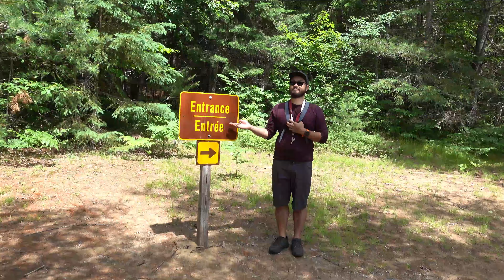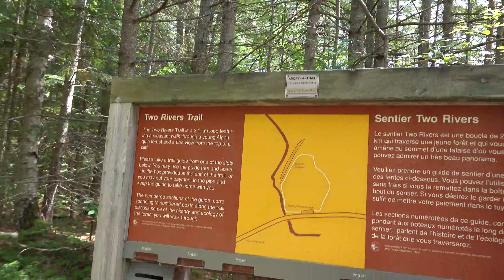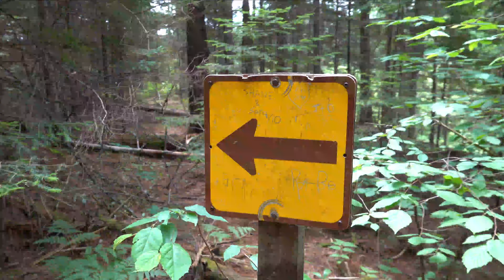BIKING AND HIKING in Algonquin Provincial Park | Camping at Algonquin Provincial Park Mew Lake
Continuing on with our 'no promises' weekend...we finally decided to leave our campsite to do some exploring. Our first activity was biking the old rail trail. This is the only trail in Algonquin that wasn't listed as a mountain bike trail, so we figured our bikes would be good enough to head out with. Although they survived the trek, we would not recommend biking this trail without a mountain bike. The trail itself was pretty nice - shaded/tree covered, but beside a river. The one downside is that at the time we went, the trail was INFESTED with bugs, particularly mosquitos and black flies. We were getting bit so much that we didn't end up biking the whole trail.

Our next activity was a short 2km hike on the Lake of Two Rivers Trail. This was the perfect hike because the trailhead is just across the street from the Mew Lake campground, so we were able to walk over to it to do the hike. The hike itself was pretty easy, and had some lookouts where you could see above the tree line!

SUPPORT US!

OUR GEAR

Vessi Footwear:
🇨🇦🇺🇸Everyone! ➡️RWRD.IO/G0JC6EH